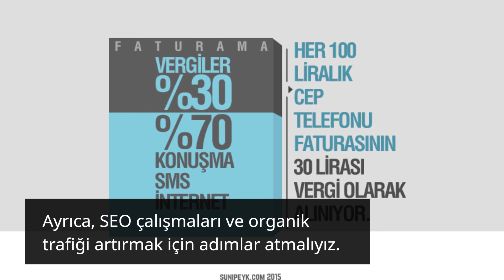Dijital Pazarlama Adımları: Başlangıç ve İleri Düzey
DijitalPazarlama adımları, markaların başarısı için önemli bir adımdır. Bu video, başlangıç seviyesi ve ileri düzey yaklaşımları içermektedir. Hedef kitle belirleme, web sitesi oluşturma, SEO çalışmaları, içerik pazarlama stratejisi ve e-posta pazarlama, başlangıç adımlarıdır. Bu adımlar, markaların dijital pazarlama çabalarını optimize etmek, hedef kitlelerine daha farklı bir şekilde yaklaşmak ve daha fazla satış yapmak için kullanabilecekleri stratejileri içermektedir. Bu video, e-ticaret sektöründe başarılı olmak isteyenler için faydalı olacaktır.